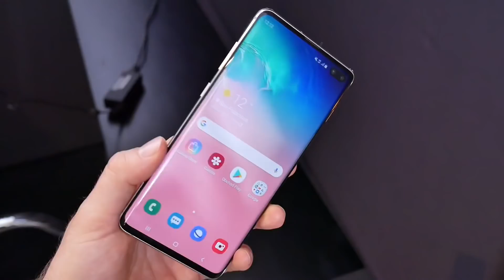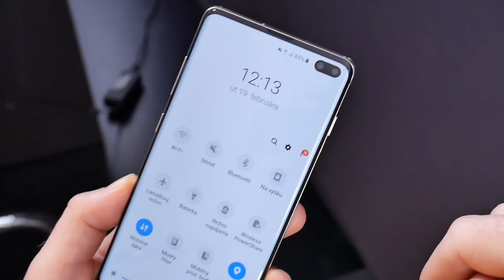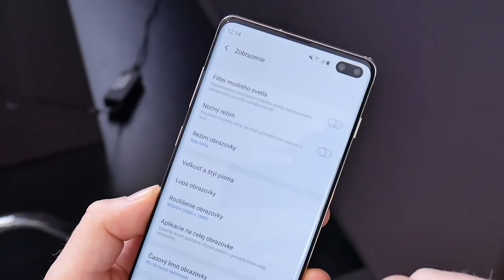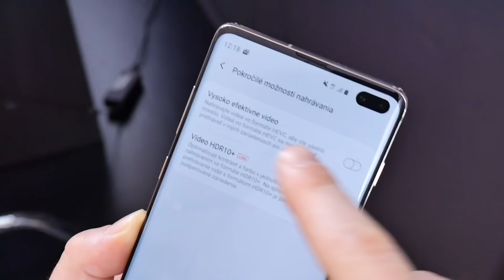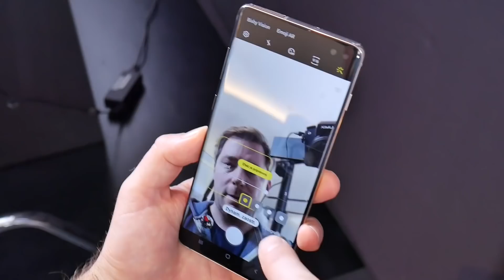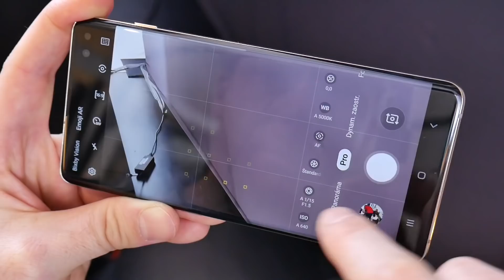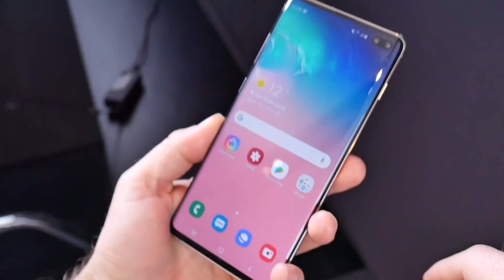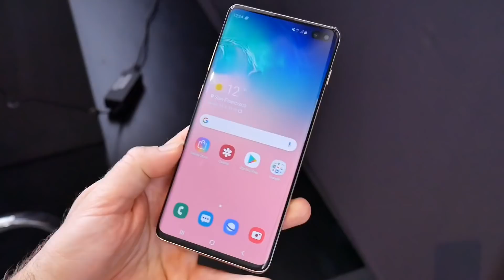Samsung Galaxy S10+ (prvý kontakt)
Viac info nájdete na webe Fony.sk. :)